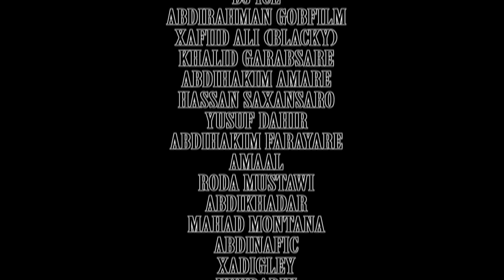Ha Halmaamin by Xayaad Xikmo Official 2015 Music Video Hees